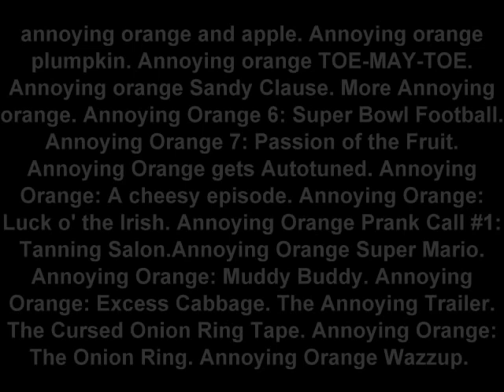Annoying orange videos